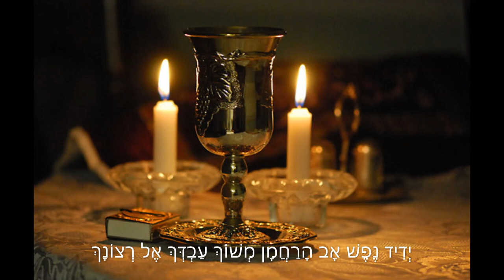Yedid Nefesh -Traditional - Friday Night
Accapella Group